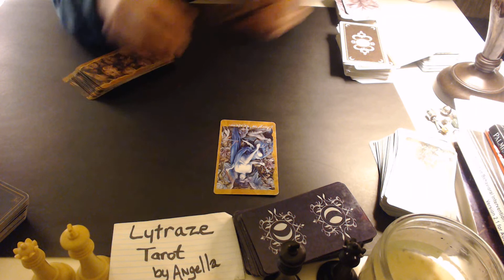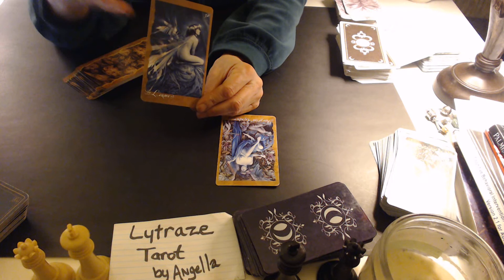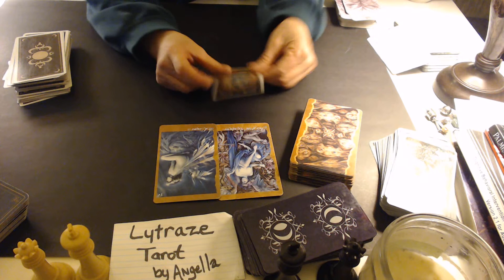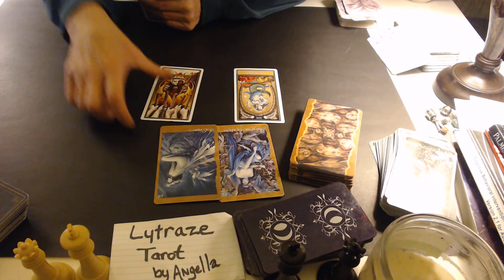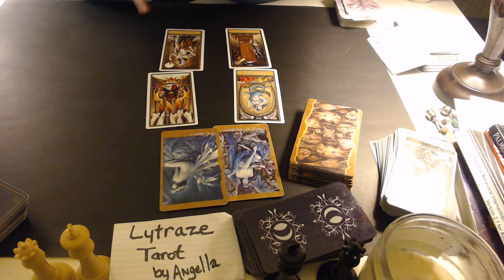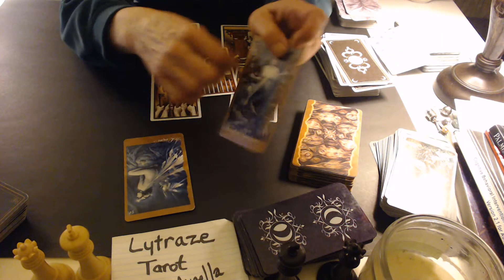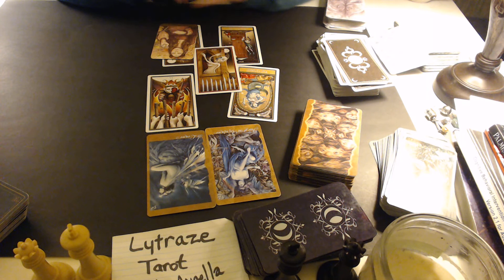Scorpio Weekly Reading March 11th